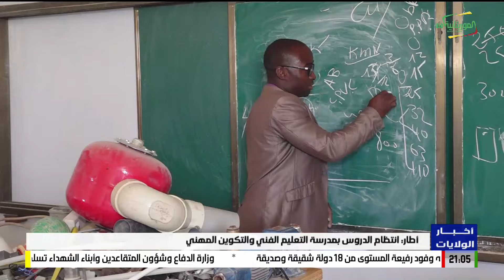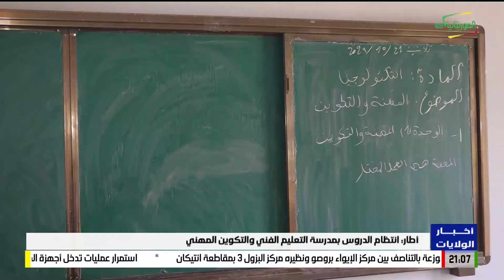أطار: انتظام الدروس بمدرسة التعليم الفني والتكوين المهني